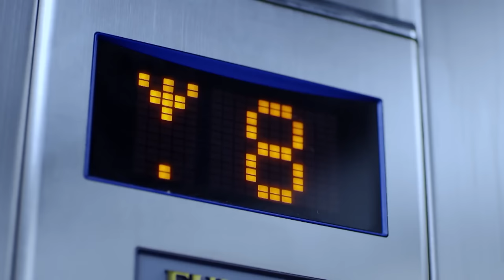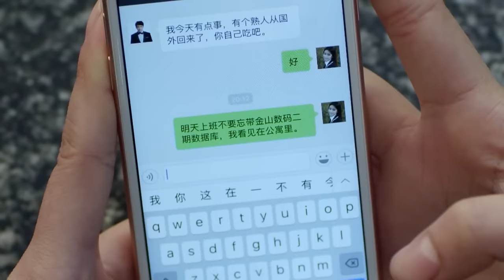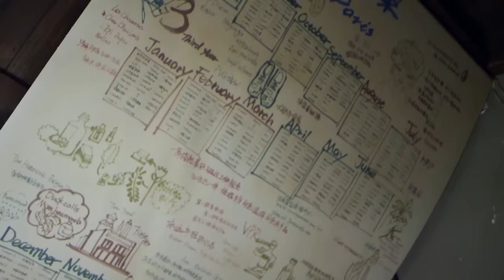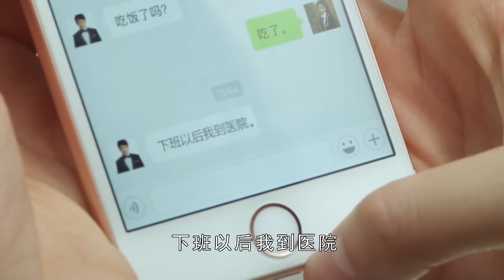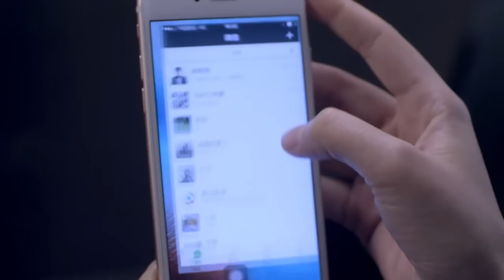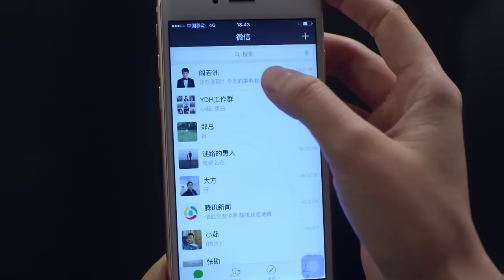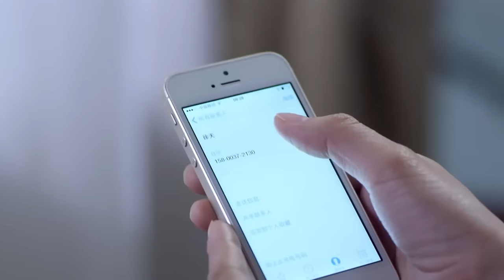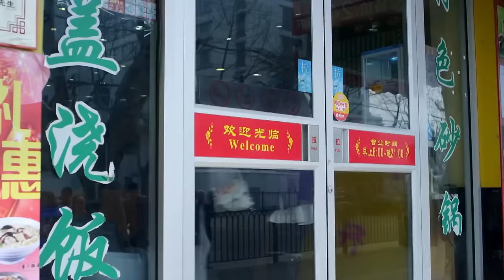【FULL】灰姑娘和帥小夥電梯遇險，沒想到帥小夥對她一見鍾情！🧡chinesedrama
劇名（Drama Name）：【最好的安排 Best arrangement】